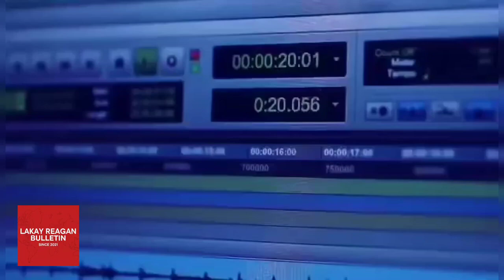BAGONG THEME SONG NG EAT BULAGA? (FAKE BULAGA)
Parang Ati-Atihan festival yung tunog ♥